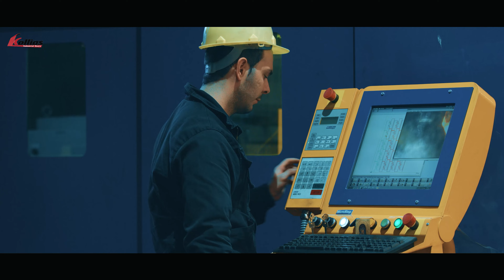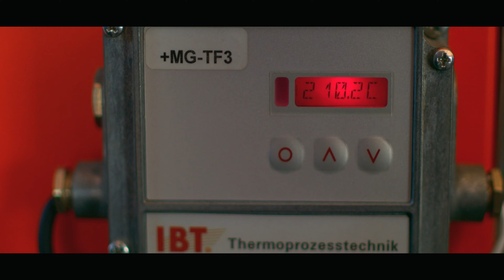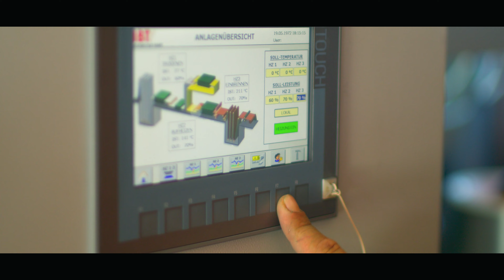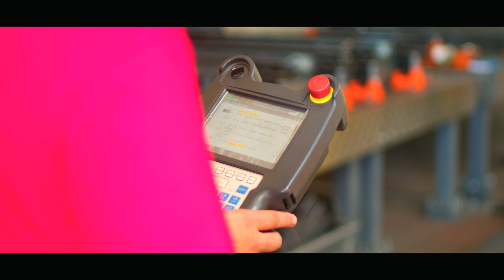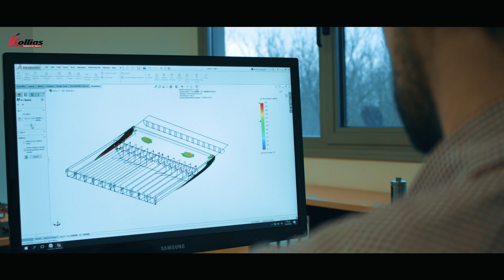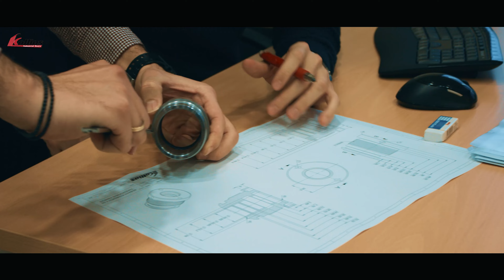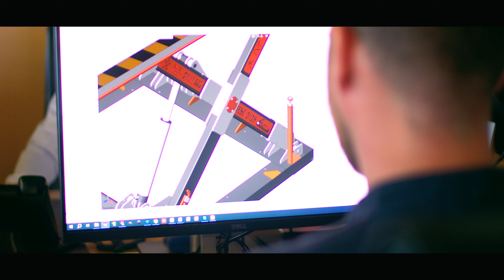ΚΟΛΛΙΑΣ Ε.Π.Ε. - Εταιρική Παρουσίαση | KOLLIAS Ltd. Corporate Presentation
Εταιρική παρουσίαση της ΚΟΛΛΙΑΣ Ε.Π.Ε.
Corporate presentation of KOLLIAS Ltd.